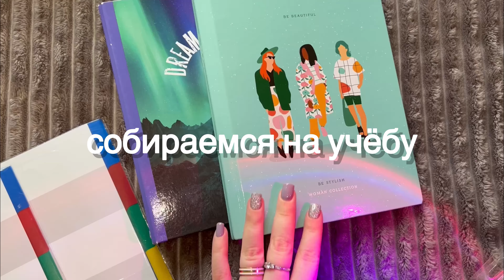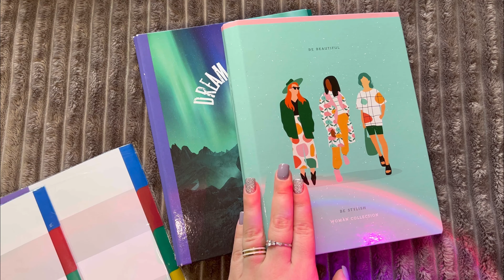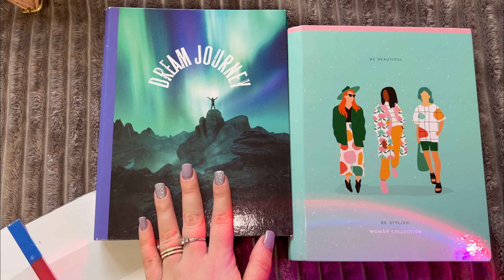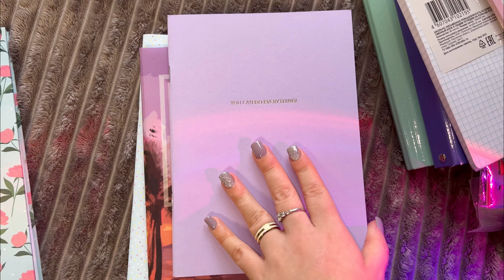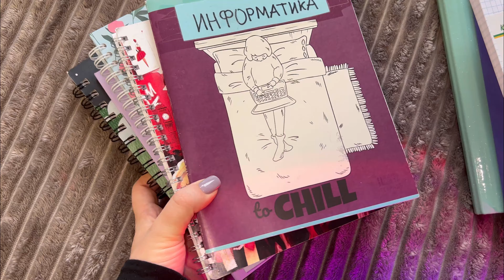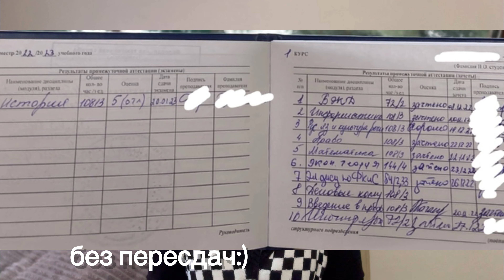ПЕРВЫЙ СЕМЕСТР В ВУЗе/СОБИРАЕМСЯ НА УЧЁБУ ВМЕСТЕ/что в моём пенале?/СОВЕТЫ БУДУЩИМ СТУДЕНТАМ/ РТА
- Русский язык с Нелей Лотман

В этом видео  я вам расскажу про свою учёбу на 1 курсе, как прошёл мой первый семестр) Также мы с вами соберём пенал в Университет) Я покажу ту канцелярию, которая мне была нужна во время учёбы и дам некоторые советы)❤🧡

☀Обо мне☀:
Я живу в Москве,поступила в Российскую Таможенную Академию на направление "Финансовый менеджмент".Мне 18 лет) Раньше жила в Иркутске до поступления в ВУЗ)
-Обложки-

куда я поступила, история моего поступления, РТА РАНХИГС, университет, абитуриент, абитуриент в 2022, поступление 2022, вузы, вузы Москвы

Тайм-коды к видео :
00:00-1:11 - начало видео, где я учусь и тематика видео
1:11-6:00- собираемся на учёбу
6:00- 7:46 -важное для 11-классников!
7:46-13:34- что я посоветую купить в ВУЗ?
13:34-23:28- плюсы/минусы учёбы в ВУЗе